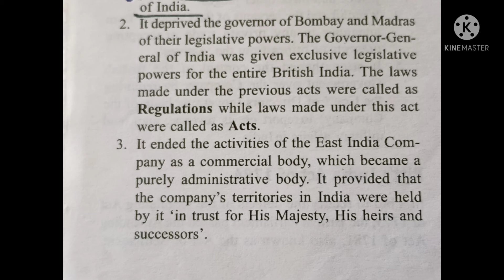Charter Act of1833 in assamese